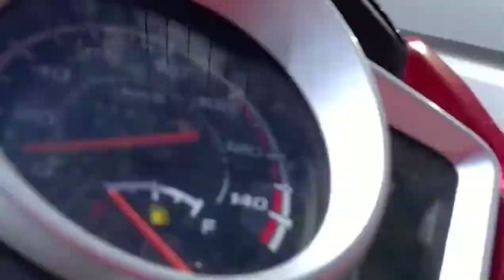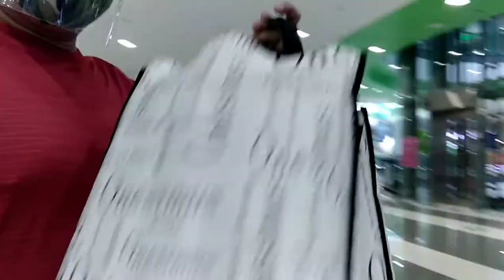SM SUCAT PARANAQUE BARONG PICK UP